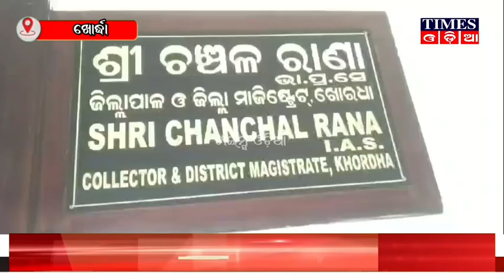ଜ଼ିଲ୍ଲାପାଳଙ୍କ ଦ୍ୱାରସ୍ତ ହେଲେ ବିବାଦୀୟ ଅଧ୍ୟାପକ | Times Odia | Khordha News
ଜ଼ିଲ୍ଲାପାଳଙ୍କ ଦ୍ୱାରସ୍ତ ହେଲେ ବିବାଦୀୟ ଅଧ୍ୟାପକ